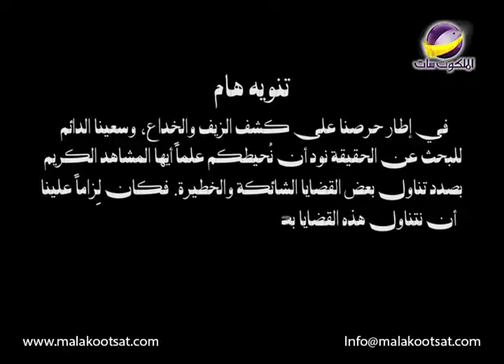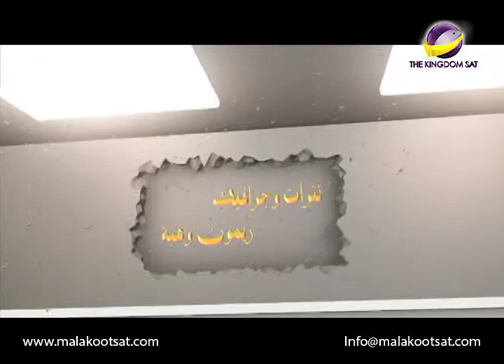بازار الأديان _ الإنسان والبحث عن الله _ الحلقة 11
الإنسان منذ بدء الخليقة يبحث عن هل هناك إله ؟ ومن هو  الإله الحقيقى ؟
هل عبادتك تقودك إلى معرفة من هو الله؟

AMS IRRTV BOR 0011 NTVARA ARAST LOGO